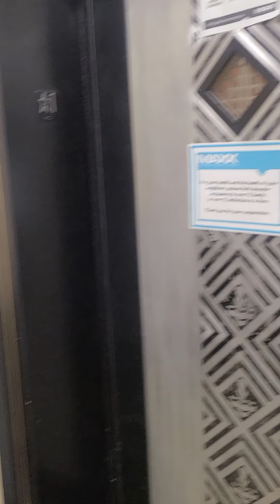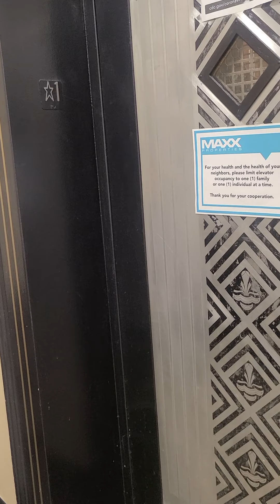The targeted IndividualProgram 5_22_2021 Part 1